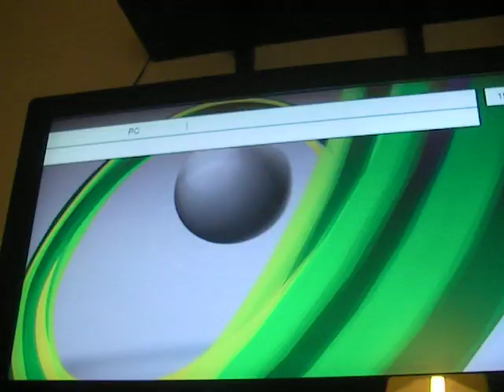Avvio X360 slim con mod RGH e debug led blu sul ROL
avvio del reset glitch hack al secondo tentativo, e caricamento della FreeStyle Dash